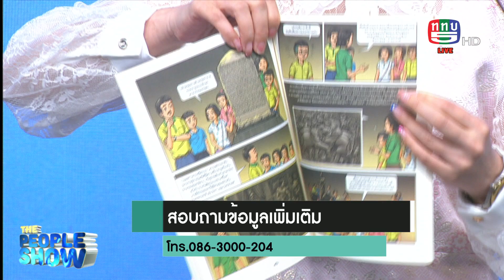The people show 20 พฤษภาคม 2566 หนังสือประวัติศาสตร์ ฉบับการ์ตูน สุโขทัย เมืองมรดกโลก กระทรวงวัฒนธรร